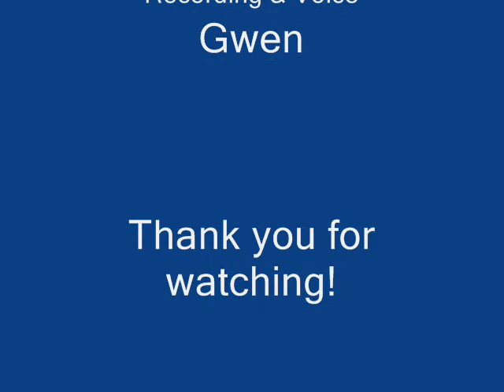Weeping Angel Training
Yup, to trick you, this is only a simple sleeping smooth-sided toad...

Today, children, we will be learning how to fight against weeping angels, with the help of this Smooth-sided toad, found in the Bronx Zoo. Now, look deep into it's eyes and try your hardest not to blink. Come on, it isn't that hard!

This is just a bit of fun with my cousin and this funny little toad at the Bronx Zoo. They had a nice time having a stare down.

Don't... Blink... Whatever you do. Just don't blink...

I used the theme from the Dramatic Chipmunk to add a creepier effect.
Thank you Sagie for fun! I hope you learnt some new Weeping Angel fighting techniques from this extraordinary toad!